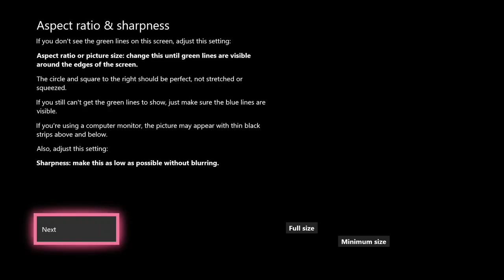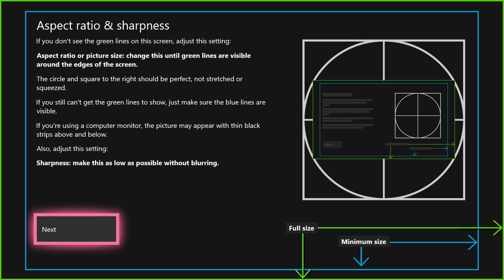Let's Play State of Decay 2 Juggernaut Edition-Getting Back Into The Groove!-5/26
Great People I'm Proud To Call Friend:
Check out their channels and give them a huge like and lots of love for me :D